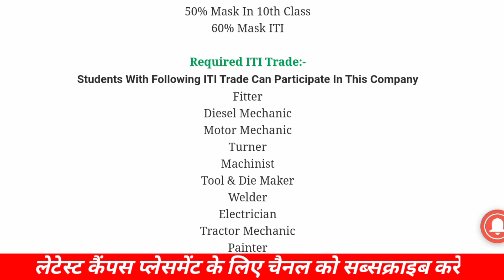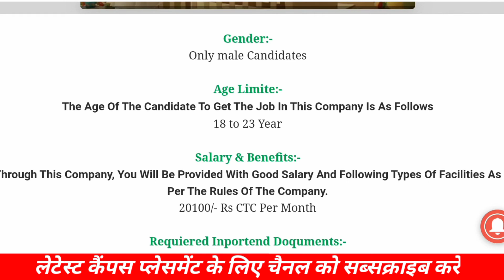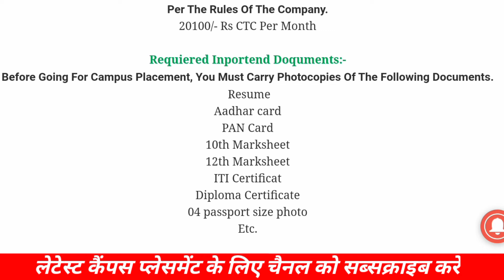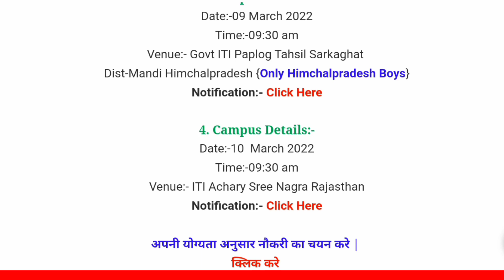Suzuki Motor 04 Campus Placement Job 2022 Salary 20100pm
10th pass campus job
12th pass campus job